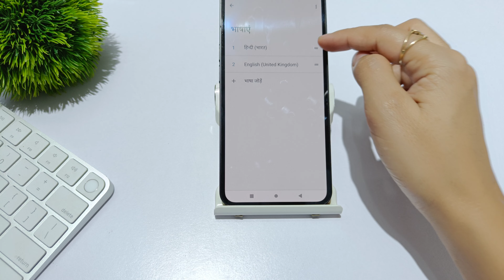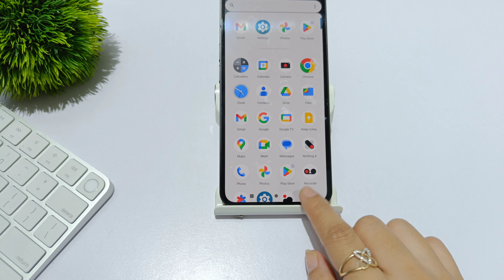How to change language in nothing phone 2 | nothing phone 2 me language set kaise kare